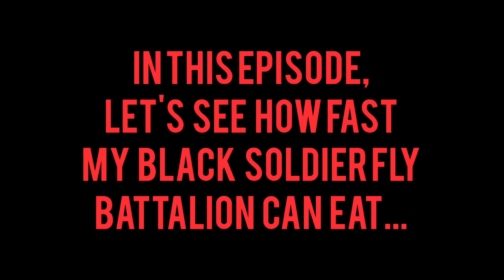Feeding Sushi to 1000 Black Soldier Fly Larvae BSF farm Test feeding Time Lapse. Hungrybugs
Doing test feeding of black soldier fly larvae to find alternative food then waste food which can be smelly. Interesting and relaxing time lapse

Have any idea of what you want to see BSF feeding video? Put them in the comment and I will try to upload if possible.